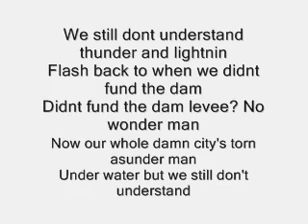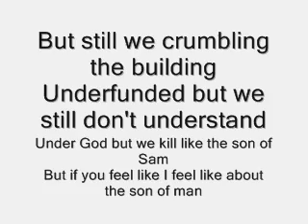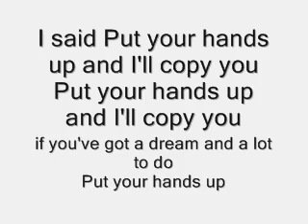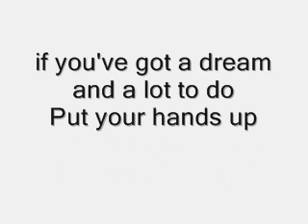Flobots 'Stand Up'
Lyrics
Some are off
but oh well